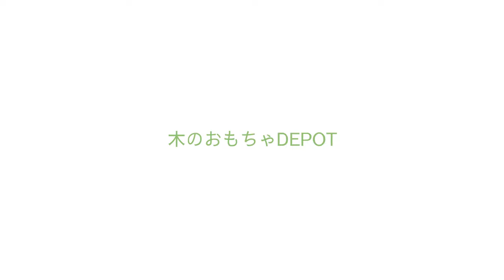三毛猫のカッコー時計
こんにちは徳島市にある小さな木のおもちゃのお店です。
カッコーの鳴き真似をしようとする三毛猫が毎正時と半時に出てきて、手を上げて時を告げます。

スッキリ見やすい大きめ文字盤。
数字ははっきりと太字で描かれているので、遠目からでも時間が見やすい所がポイントです。
何時何分かが見やすい大きめの文字盤になっているので、小さな子どもにもわかりやすいデザインになっています。
二針式

木のおもちゃDEPOT
三毛猫のカッコー時計はこちらから